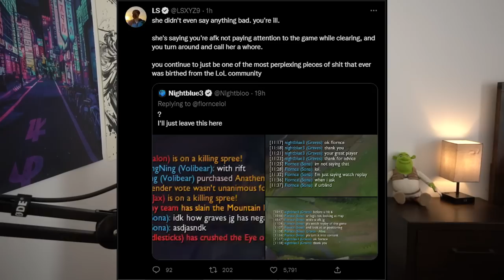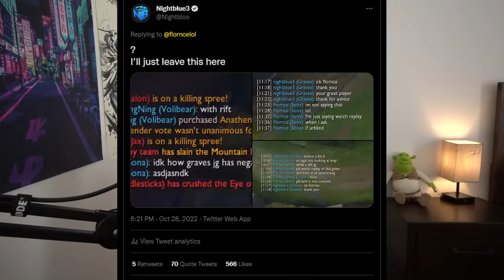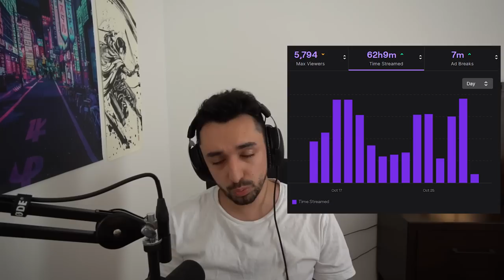Drama Response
The first drama response ever

00:00 - Intro
01:22 - Drama Recap
08:32 - Vod Review
16:22 - Explaining System Mute
17:17 - Last part of the Vod
19:04 - Explaining Why I Used System Mute
20:37 - Final Thoughts on Initial Tweet
20:53 - LS
27:03 - Thank You for your Support